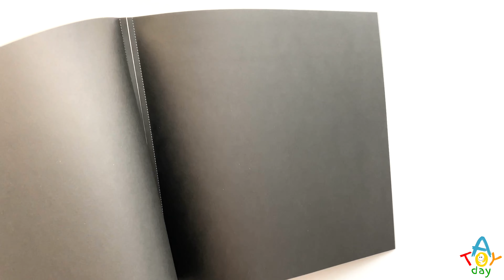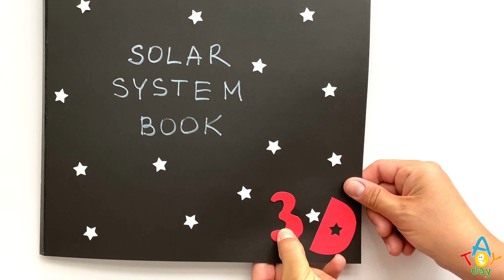3D Solar System BOOK | How to make 3D Planets BOOK | Planets Order Craft | Solar System for kids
Let's make 3D book for kids with planets inside that children can touch and learn. We used different color paper to make planets and attached them with small paper legs. It creates 3D effect and kids love it!

Just remember:
My                 Mercury
Very               Venus
Educated       Earth
Mom               Mars
Just                Jupiter
Served            Saturn
Us                    Uranus
Nachos           Neptune